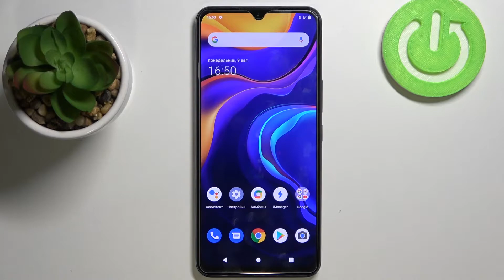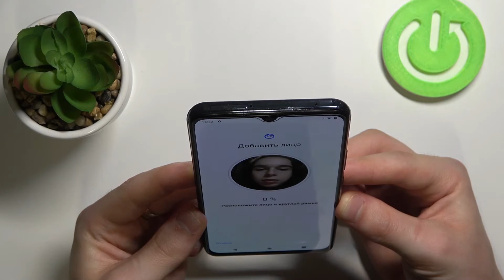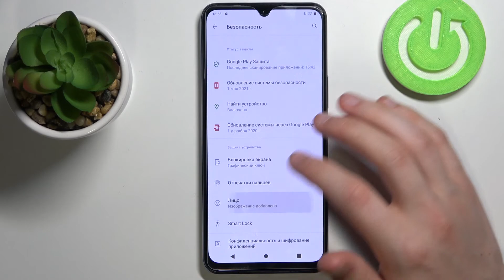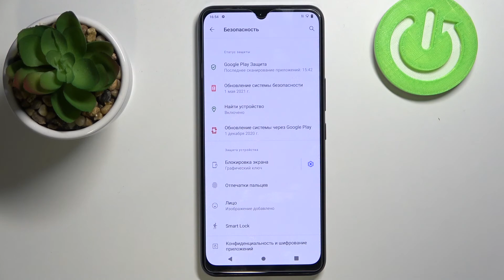Настройка разблокировки по лицу на Vivo V20 SE / Активация фейсайди Vivo V20 SE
Привет, пользователи Vivo V20 SE. Если вы хотите обезопасить Vivo V20 SE, то ваше лицо идеально пойдет для пароля Vivo V20 SE, ведь его сложно подделать! Показываем процесс настройки пароля в виде лица на Vivo V20 SE. Установка FaceID на Vivo V20 SE.

Как разблокировать Vivo V20 SE с помощью лица? Как настроить пароль на Vivo V20 SE? Как настроить разблокировку Vivo V20 SE с помощью лица? Как добавить лицо в Vivo V20 SE? Как установить пароль в виде лица на Vivo V20 SE? Как добавить разблокировку по лицу на Vivo V20 SE?